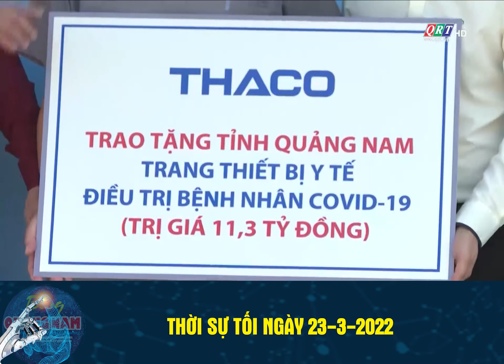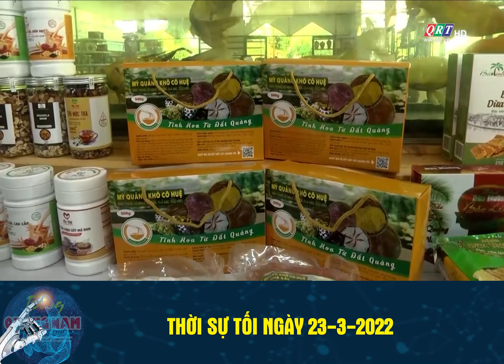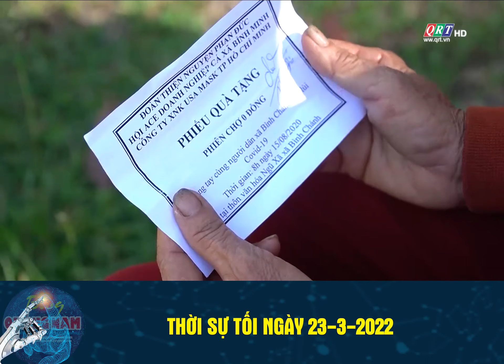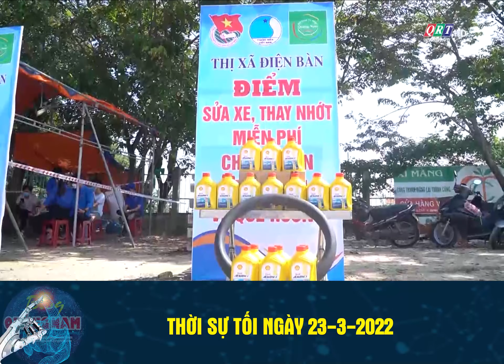Thời sự tối ngày 23-3-2022